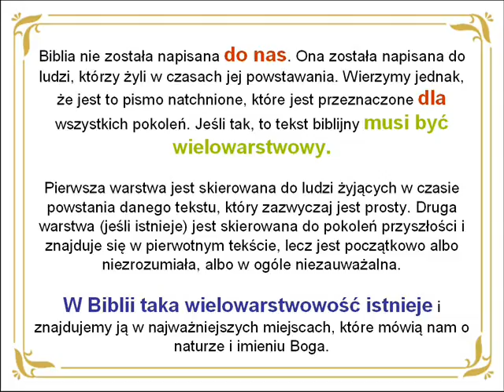7A. Wiara i rozum | Wielowarstwowość Biblii - imię Boga.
Prof. Anna Świderkówna w Radiu Józef.